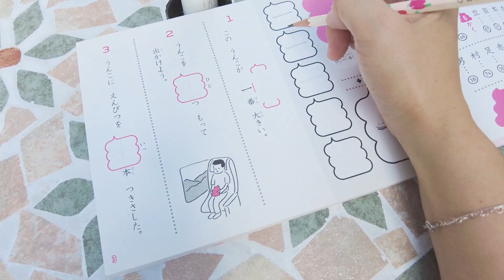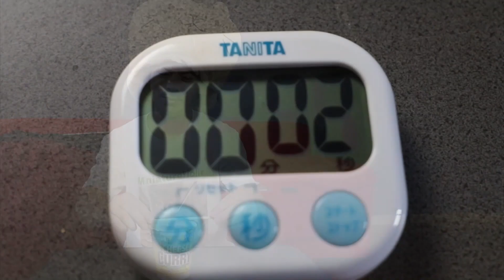【けんちん企画第五弾】戦いの幕開け。訓練編。カシマ君が師匠みたいになってて編。カシマ君のこと誰か覚えてる？w【ギタリストVSバイオリニスト】